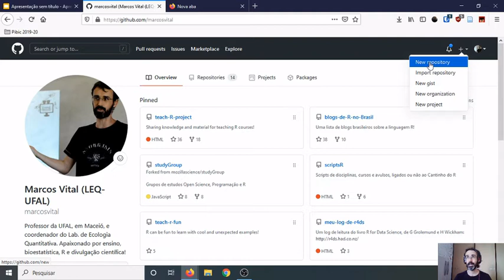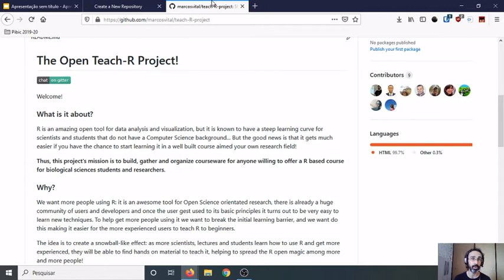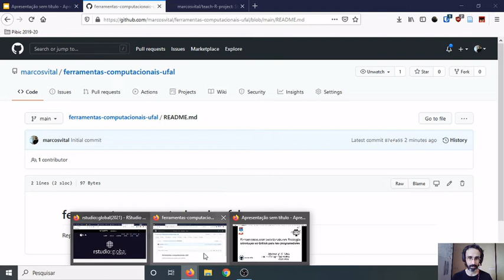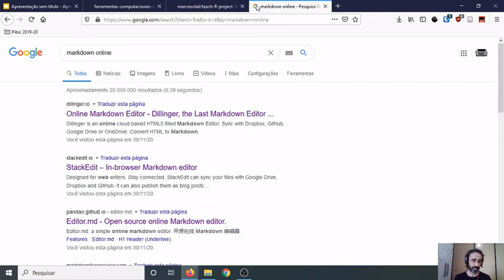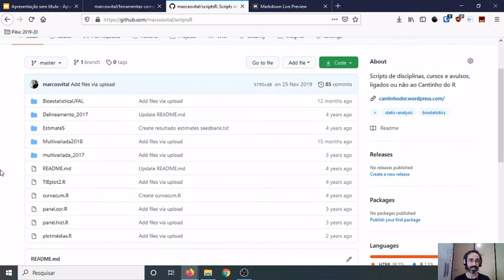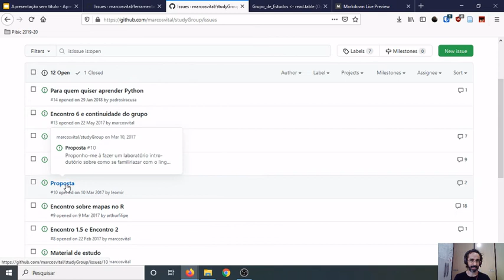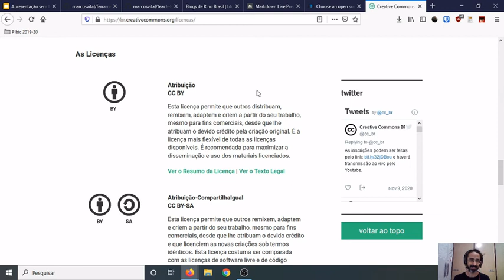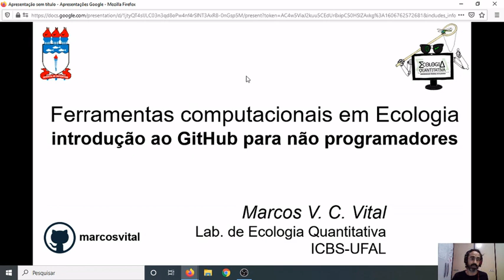Usando o GitHub: Ferramentas Computacionais em Ecologia, Aula 3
Agora que aprendemos um pouco sobre o GitHub, vamos criar um repositório e aprender como trabalhar com ele. De quebra, vamos aprender um pouquinho de Markdown e falar sobre licenças de uso!